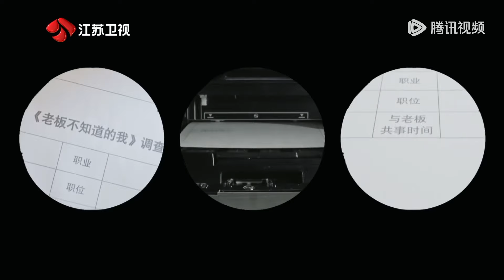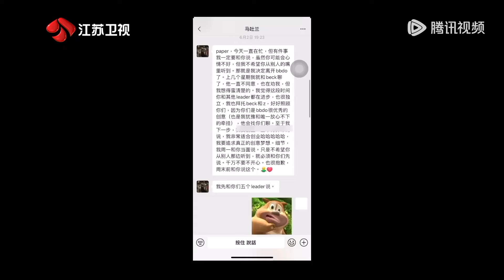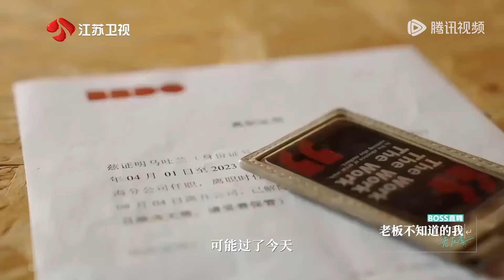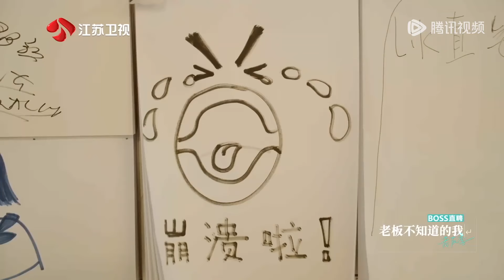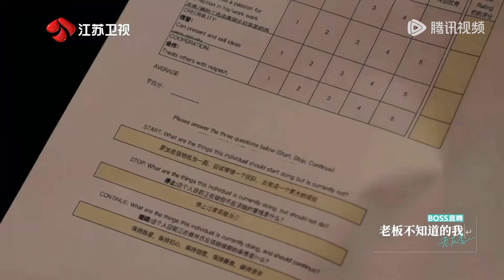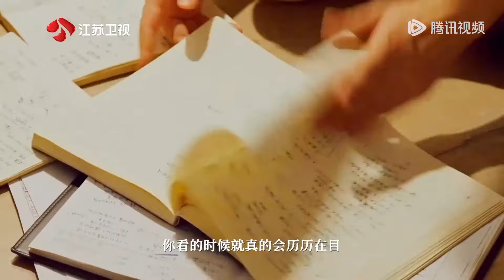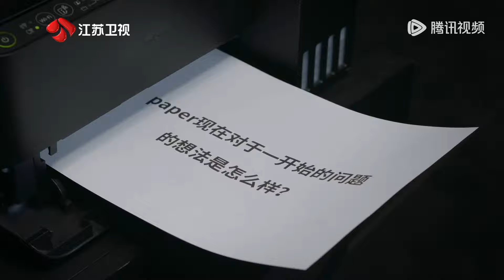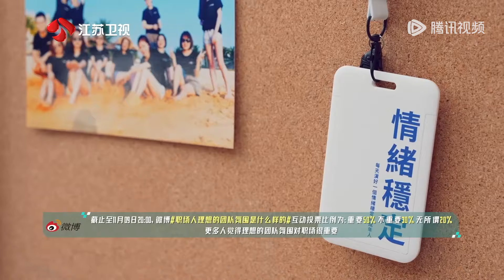【老板不知道的我·老友季】第5集：职场导师离职团队大动荡，进退追随or迎难补位哪个合宜？| 腾讯视频 - 纪录片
《老板不知道的我·老友季》作为国内首档聚焦职场关系的职场观察纪实节目，本季主题为“老友季”，围绕“职场战友”关系，羁绊多、故事深、情感浓、敢直怼。节目通过老板与员工的面对面对谈，展现真实职场故事，还原职场中上下级之间因沟通不畅产生的重重壁垒，体现直接沟通在解决职场问题中的重要性。